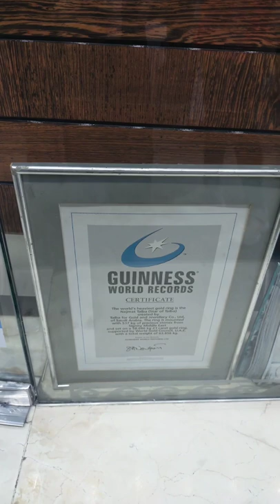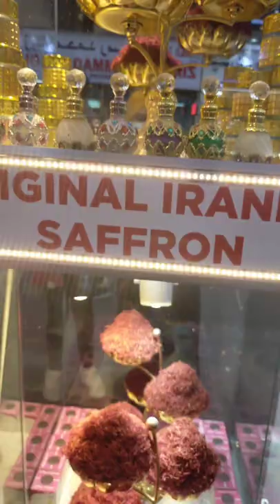💥Dubai ல Gold window shopping போகலாம் வாங்க /Oh My Gold/Dubai Gold Souq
This video about gold and Dubai gold information